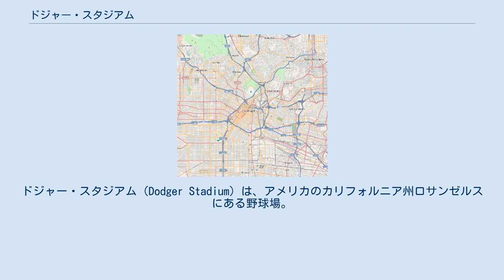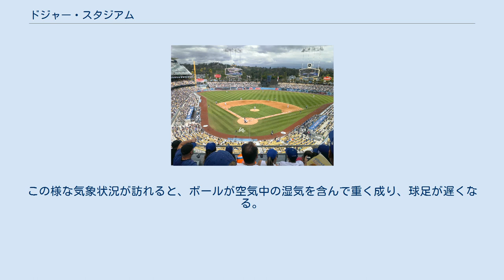ドジャー・スタジアム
ドジャー・スタジアム（Dodger Stadium）は、アメリカのカリフォルニア州ロサンゼルスにある野球場。
 MLBのロサンゼルス・ドジャースのホーム球場。
また、1962年から1965年までロサンゼルス・エンゼルスも本拠地にしていた。
 かつてオーナーのピーター・オマリーが「ボールパークにファンを呼ぶには、球場を楽しく美しいところ、つまり男がガールフレンドを連れて行きたくなるような場所にすることだ」という名言を残している。
その言葉通りの楽しい演出が多く、また球場全体に清掃が行き届いている。
さらにカリフォルニアの温暖な気候のおかげで雨天中止が非常に少ない。
このことから「ドジャース永遠のホーム」と呼ばれ親しまれている。
 1990年代以降、MLBで珍しくなった左右対称の球場（現ナショナルリーグの本拠地で唯一）。
 外野やファウルグラウンドが比較的広く、当初から投手有利と評されている。
ドジャースタジアムのフィールド改修工事でファウルグラウンドを狭めてからは、この傾向が弱まり多少は打者有利に働くと言う状態には成ったものの、依然として投手有利と評されている。
 晴れた日のデーゲームは、ロサンゼルスの乾燥した空気と日中の暖かさの為、ナイトゲームと比較して打球が多少伸びる（密閉式屋根付きの球場を除く開閉式屋根付き球場でのデーゲーム中に屋根を開けた状態もしくは、開閉式屋根が無い球場で行なうデーゲーム下のボールの飛び方はナイトゲーム中よりも伸びる）傾向にあるが、ナイトゲームではロサンゼルスの昼夜の寒暖差が大きい為、日によっては霧が立ち込める場合も有る。
この様な気象状況が訪れると、ボールが空気中の湿気を含んで重く成り、球足が遅くなる。
さらに、中堅から本塁へ向かって吹く風が打球を押し戻すことも手伝い、本塁打が出にくい傾向にある。